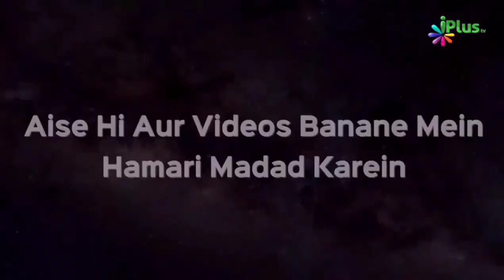Dekhiye Iman Wale Ko Allah Ne Kitni Badi Daulat Se Nawaza Hai? | Shaikh Abdul Gaffar Salafy iPlus TV